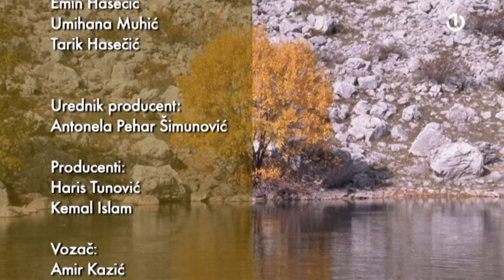Drvo iza mene - 04.12.2022.